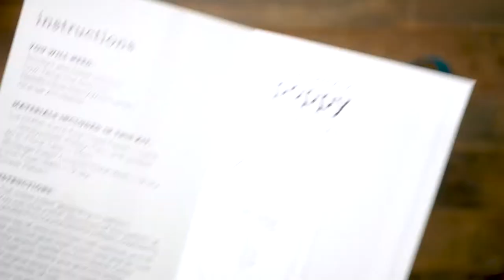Lia Griffith Crepe Paper - Poppy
Make 12 crepe paper Icelandic Poppy flowers with extra fine crepe paper in colors inspired by nature – Coral, Honeysuckle and Poppy with leaves in Fern and Juniper. The Lia Griffith crepe paper is made in Germany by Werola and designed specifically for exquisite handcrafting. The kit includes floral wire, floral tape, foam balls, instructions and a printed pattern.